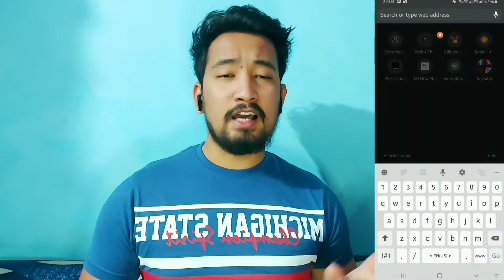Pubg Mobile High Ping Issue Resolved | How to Fix High Ping in Pubg Mobile | Techie Thapa Hindi 2020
High Ping in Pubg mobile or Lag in pubg mobile lite is experienced by almost every pubg player but you can fix it with few troubleshooting methods.

My Gears:
Camera (Samsung Galaxy A70 2020)
Camera/Mobile Tripod basics tripod&index=aps&camp=3638&creative=24630&linkCode=ur2&linkId=178cd7a0ce99b44052c74adf0be56d52